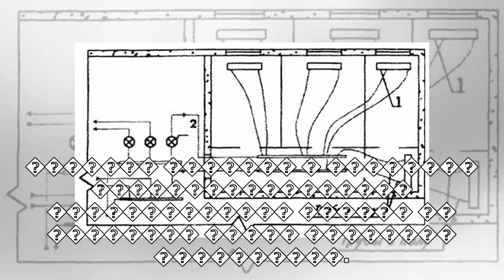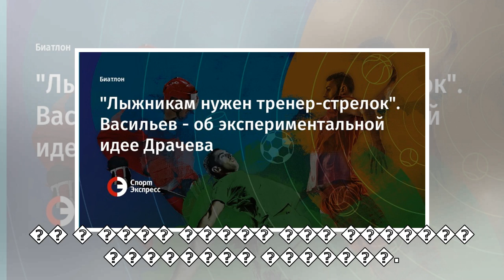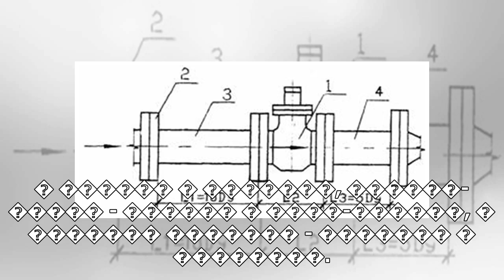"пїЅпїЅпїЅпїЅпїЅпїЅпїЅпїЅ пїЅпїЅпїЅпїЅпїЅ пїЅпїЅпїЅпїЅпїЅпїЅ-пїЅпїЅпїЅпїЅпїЅпїЅпїЅ". пїЅпїЅпїЅпїЅ...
"пїЅпїЅпїЅпїЅпїЅпїЅпїЅпїЅ пїЅпїЅпїЅпїЅпїЅ пїЅпїЅпїЅпїЅпїЅпїЅ-пїЅпїЅпїЅпїЅпїЅпїЅпїЅ". пїЅпїЅпїЅпїЅпїЅпїЅпїЅпїЅ - пїЅпїЅ пїЅпїЅпїЅпїЅпїЅпїЅпїЅпїЅпїЅпїЅпїЅпїЅпїЅпїЅпїЅпїЅпїЅ пїЅпїЅпїЅпїЅ пїЅпїЅпїЅпїЅпїЅпїЅпїЅ